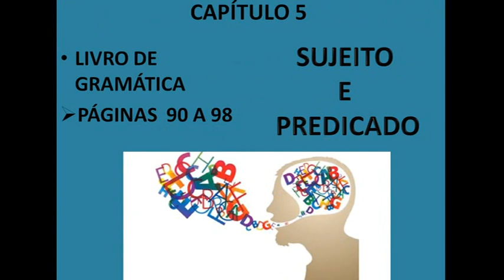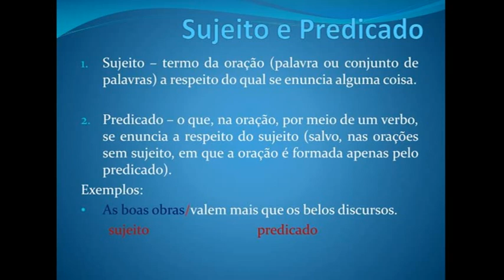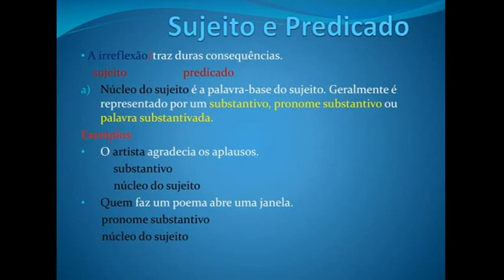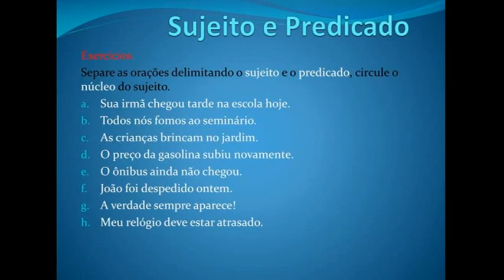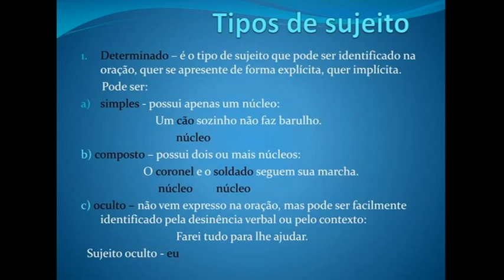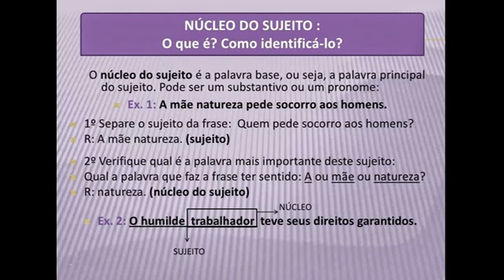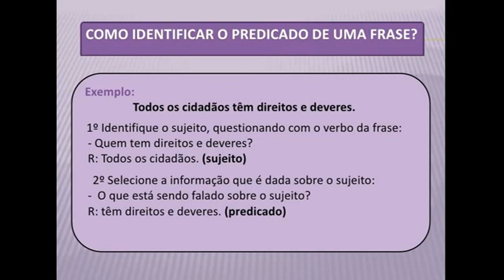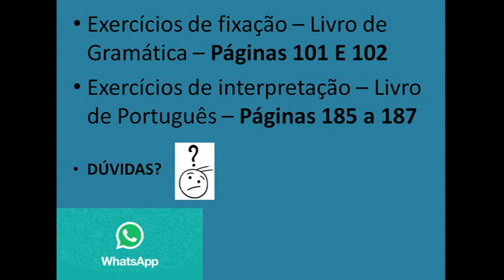IAM - 7º ANO - PORTUGUÊS (CAP.5 - SUJEITO E PREDICADO) 11-8